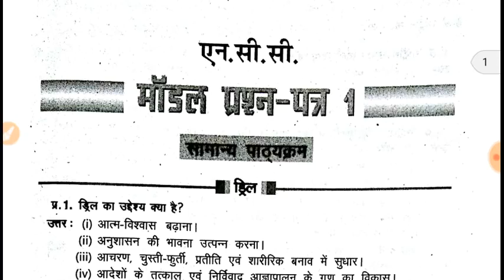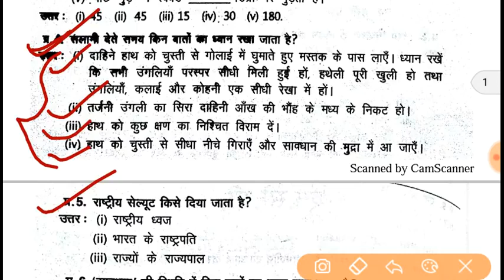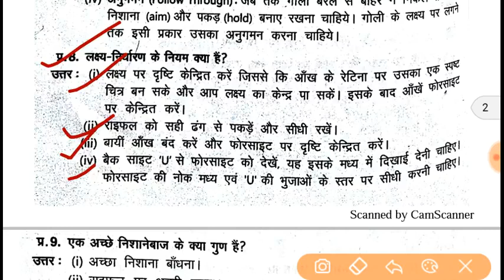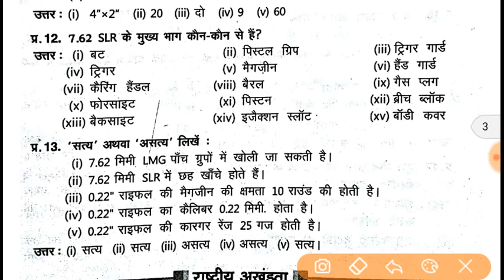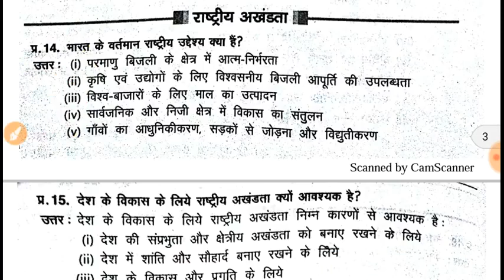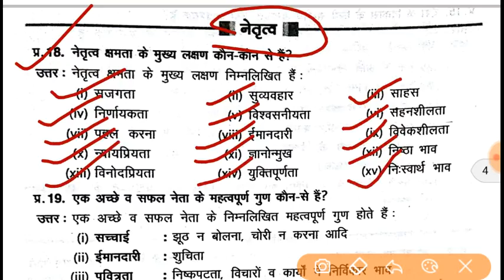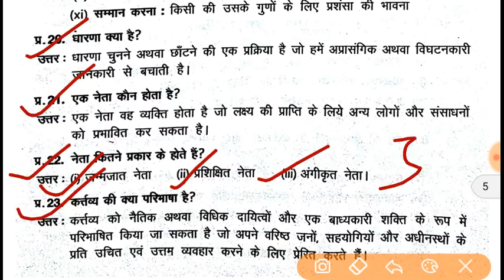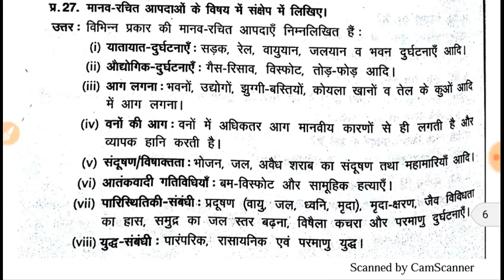Ncc - MODEL QUESTION PAPER( PART 1) | NCC CRASH COURSE | PART-21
Ncc ની exam ના પેપર B & C ના તમામ પેપર સોલ્યૂશન માટે ચૅનલ સબસ્ક્રાઇબ karo.